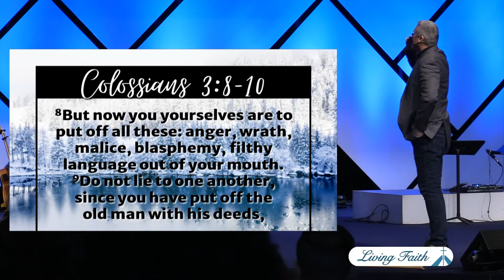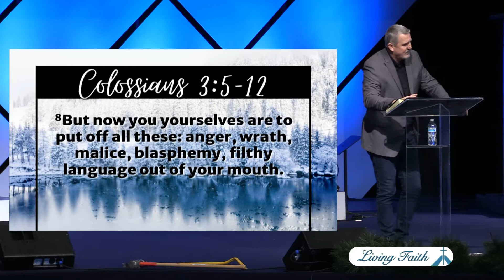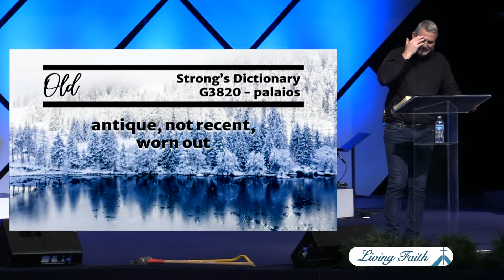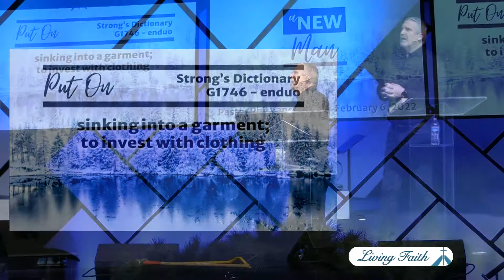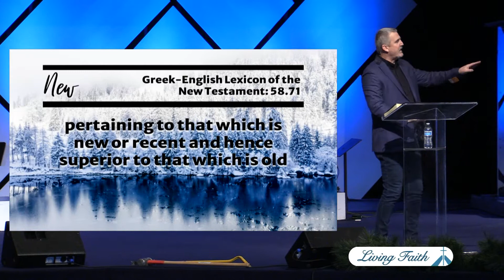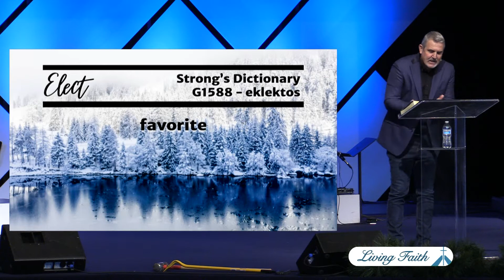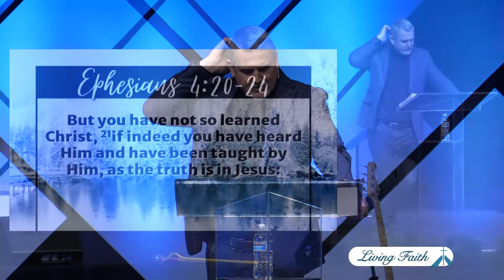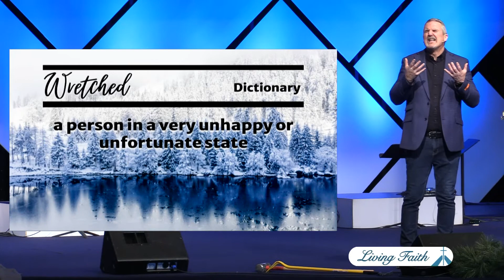A New Man (Pastor Phil Vance)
Jesus has made it easy for us to put off the old man and to put on the new man!